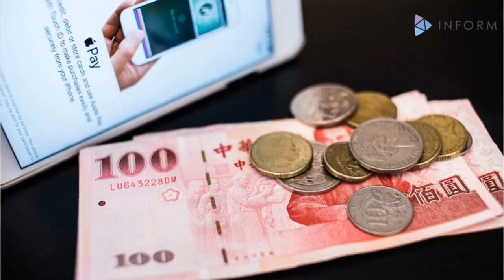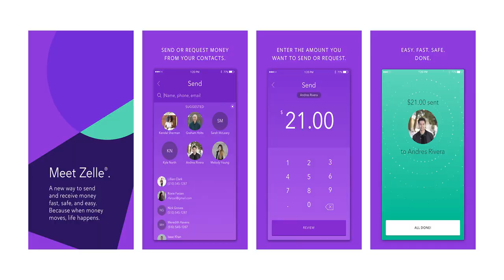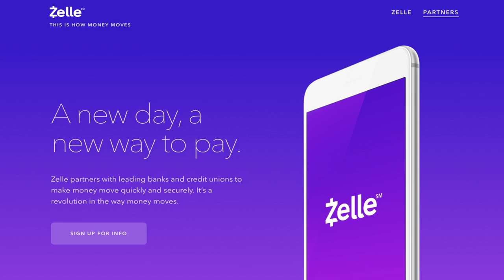Zelle, the u.s. banks’ venmo rival, will launch its mobile app next week by BuzzFresh News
Zelle, the u.s. banks’ venmo rival, will launch its mobile app next week